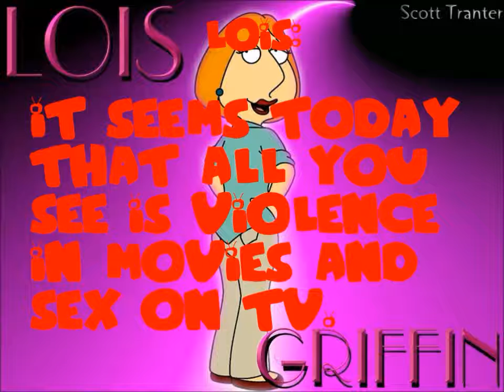Family Guy Theme Song (Lyrics) with NES sound font music